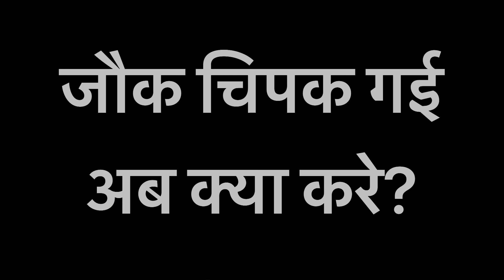जौक कही खून तो नहीं चूस लेगी😭😭😭baawalechorevlogs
गौसेवा से जुड़ने एवं मेम्बरशिप प्लान लेने के लिए इस लिंक पर क्लिक करे 👇🏻

स्वागत हैं आप सभी का "बावले छोरो" के Vlog चैनल पर।
यहा आपको देखने को मिलेगा की हम कहाँ-कहाँ घूमते हैं और कैसे घूमते हैं।
तो आइए एक नए सफर पर चलते हैं ।